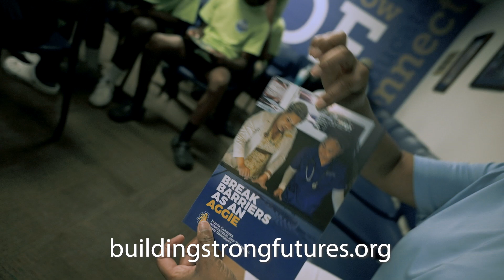North Carolina College Tour 2024 pt 2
Building Strong Futures is a 501c3 non-profit organization. We are committed to empowering youth through an enrichment program, which consists of leadership training, a career workshop, and an annual college tour.

We primarily serve teenagers in East-Metro Atlanta, however, our reach spans all across the nation with participants from states, including Texas and North Carolina as well.